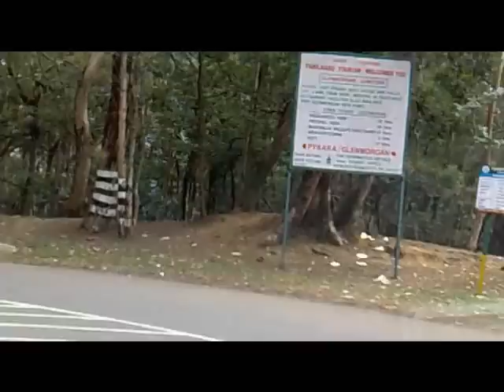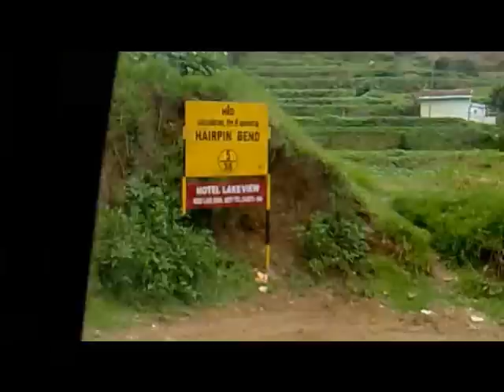Ooty - Masinagudi - Bandipur - Wayanad Trip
Ooty - Masinagudi - Bandipur - Wayanad Trip from PG Center, Thrissur college tour 2010